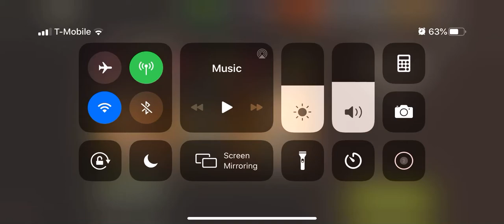39.1 Junkyard Dwellers 1 Star. Oops